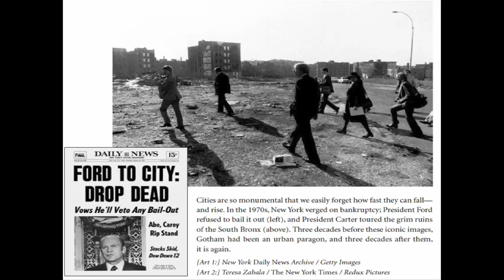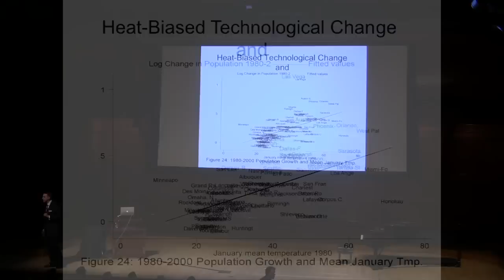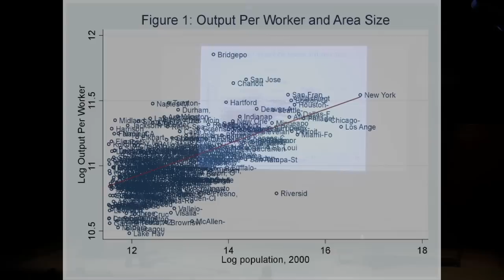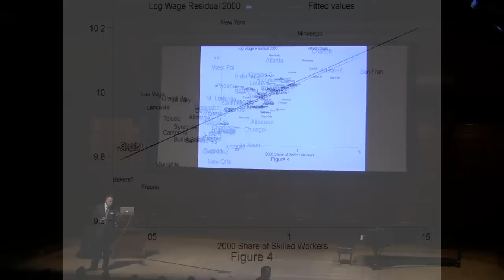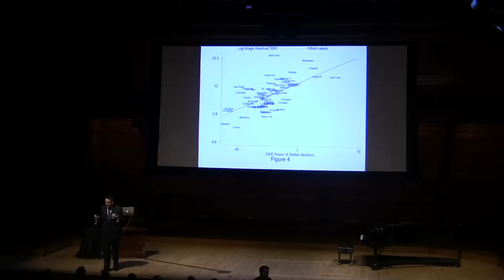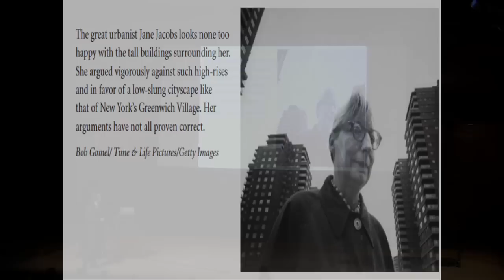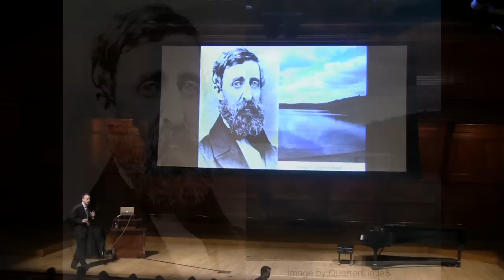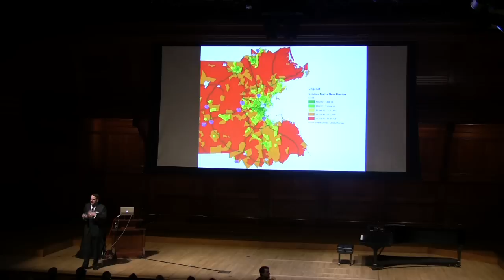Triumph of the City: Edward Glaeser - Harvard Thinks Big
Edward Glaeser, Fred and Eleanor Glimp Professor of Economics; Member of the Faculty at the John F. Kennedy School of Government; Director of the Taubman Center for State and Local Government